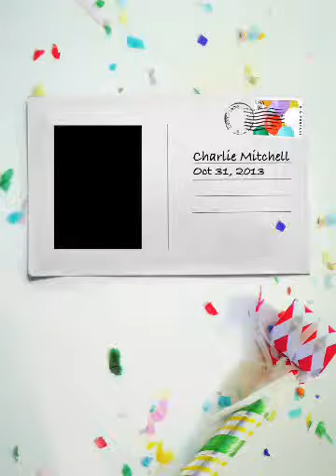Tevis Hodge Jr